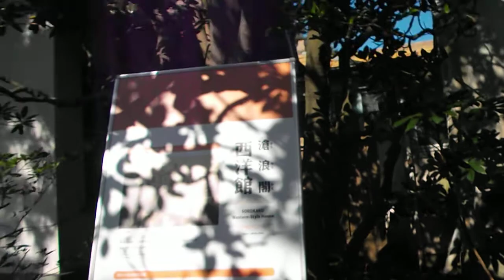DSCF5887明治記念大磯邸園20181111一般公開 ガイドツアー7旧伊藤博文邸（滄浪閣）